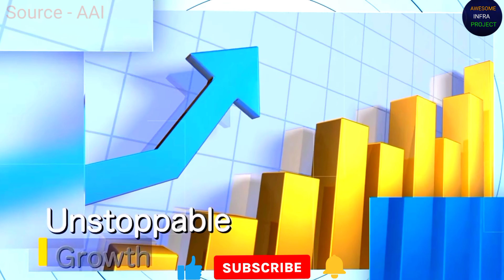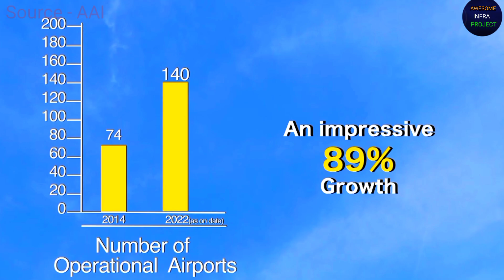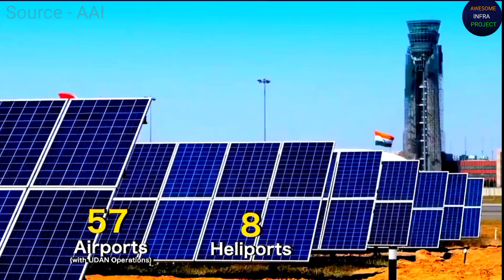दरभंगा एयरपोर्ट सहित देश मे हवाई सेवा का जलवा यात्रियो के संख्या मे अभूतपूर्व वृद्धि aip MUST WaTch